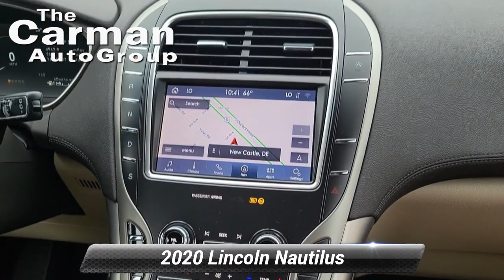Certified 2020 Lincoln Nautilus Standard, New Castle, DE 9169A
Carman Ford Lincoln of New Castle